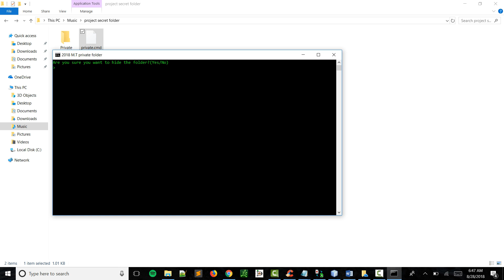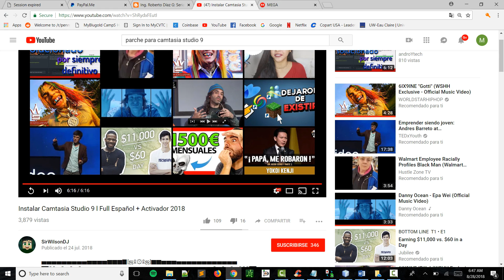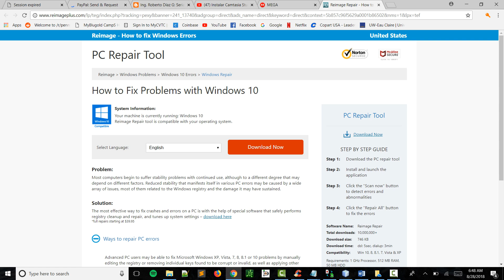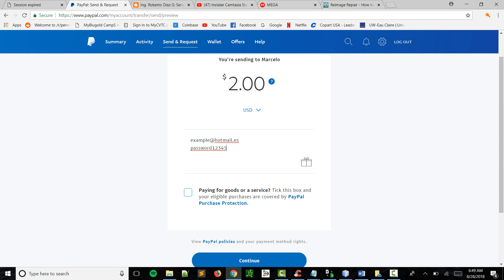(2018) HOW TO SET A PASSWORD ON PRIVATE FOLDERS, VIDEOS, IMAGES, DOCUMENTS,ETC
THIS VIDEO WILL SHOW YOU HOW TO HIDE YOUR PRIVATE DOCUMENTS VERY SIMPLE USING A PROGRAM I WROTE. IT IS VERY SIMPLE TO USE, YOU CAN ALSO SET UP YOUR OWN PASSWORD!